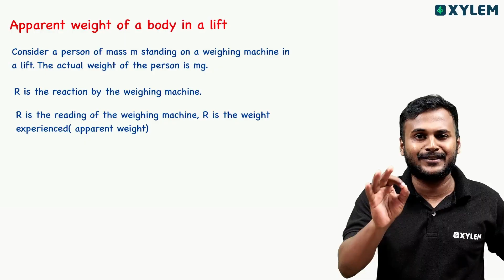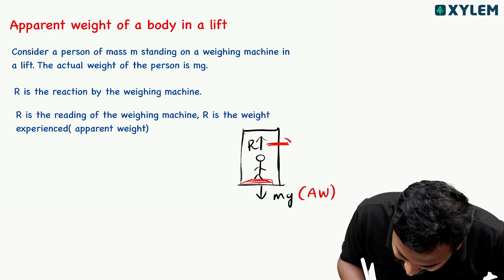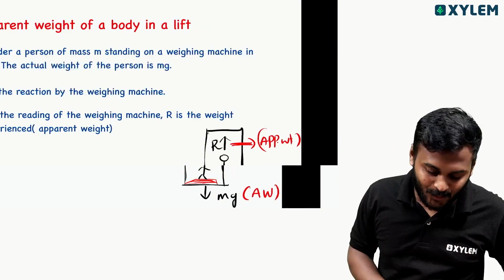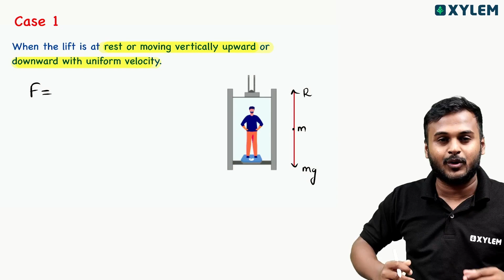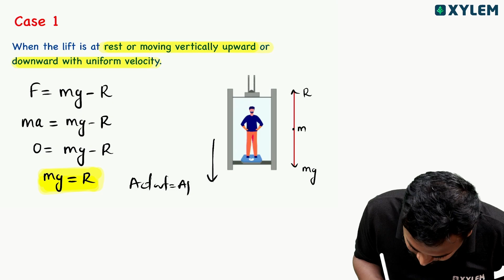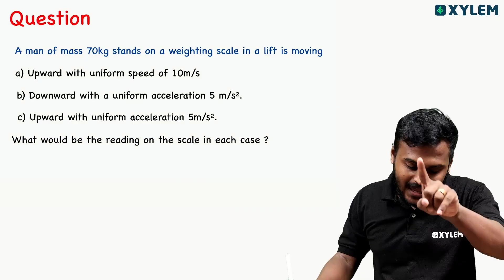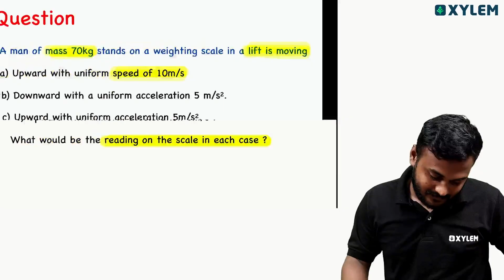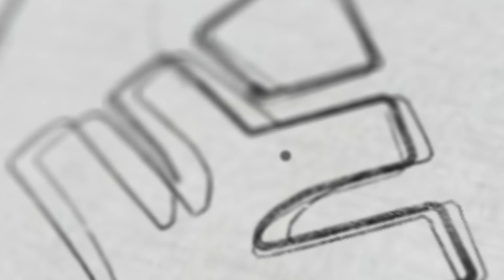Plus One Physics - Laws of Motion - ഈ ചോദ്യം നിങ്ങളെ കുഴപ്പിക്കും | Xylem Plus One